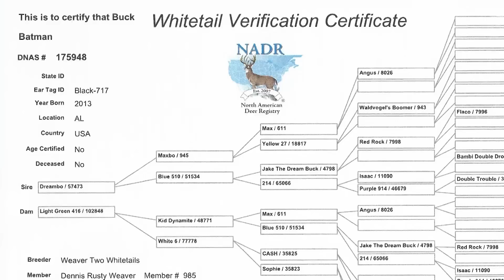Large Alabama Whitetails | Weaver Two Whitetails Part 1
Keith Warren heads to Alabama to meet up with fellow deer breeder, Rusty Weaver. Rusty, a practicing lawyer from Birmingham, is the owner of Weaver Two Whitetails, a deer farm known for it’s unique genetic line.

Rusty’s business model is simple: make the highest scoring typical bucks possible. Although some of his most sought after breeders have non-typical racks, the offspring they throw tend to be clean and ridiculously gigantic. This unique line of bucks has put Rusty on the map and has enabled him to become arguably the number one breeder in the state.